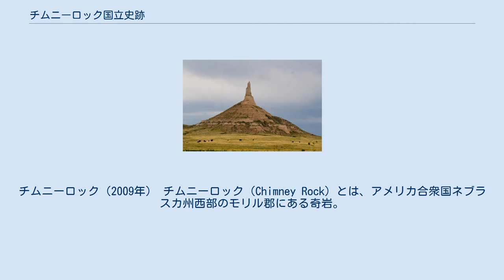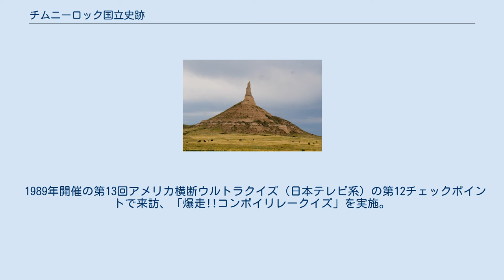チムニーロック国立史跡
オレゴン・トレイル
チムニーロック（2009年） チムニーロック（Chimney Rock）とは、アメリカ合衆国ネブラスカ州西部のモリル郡にある奇岩。
ノースプラット川渓谷の最中にあり、標高1228m。
19世紀半ばには、北側を通るオレゴン・トレイルやカリフォルニア・トレイル、モルモン・トレイル沿いのランドマークとされた。
合衆国国道26号線の東側からは、何マイルも離れた所から見る事が可能。
 ジョシュア・ピルチャーが1827年に記したのが最初とされる。
当時毛皮貿易のため、ノースプラット川からグレートソルト湖に向かう途中であった。
非先住民族の発見者としては、1813年に太平洋から東へと旅をしていたロバート・ステュアートの一団が有力。
 何れにせよ、これ以後多くの旅行記に記録されるに至った。
「チムニーロック」という名称は、初期の毛皮商人の間から生まれたとされるが、これに落ち着くまでには、チムリーロック、チムニータワー或いはエルクスピークなど、多種多様な名前で呼ばれる事となる。
 当時のスケッチや絵画、文献の他、1897年に撮影された写真に基づけば、入植者が最初に見た頃の方が高い事が分かるが、浸食や落雷により次第に低くなってゆく。
就中1992年の落雷の際には、岩の先端部分の一部が崩落、旅行者のビデオカメラにその一部始終が収められた。
 主として火山灰や砂岩を含む粘土から構成。
ただ、先端付近の堅固な砂岩層が岩自体を保護する役割を果たす。
ノースプラット渓谷の絶壁が浸食された名残から、周辺より約87m高い所にある。
 1956年8月9日国立史跡に登録。
現在は国立公園局の管轄下にあるが、ネブラスカ州立歴史協会が管理運営を行う。
チムニーロックや遥か西にあるインディペンデンスロックは、オレゴン・トレイル沿いにある二大名所とされる。
20マイル北西のネブラスカ州道92号線沿いには、スコッツブラフナショナル・モニュメントが所在。
 1989年開催の第13回アメリカ横断ウルトラクイズ（日本テレビ系）の第12チェックポイントで来訪、「爆走!!コンボイリレークイズ」を実施。
 2006年3月1日、ネブラスカ州25セント硬貨が発行されるが、その意匠にはチムニーロックを背に西に向かう幌馬車が描かれるなど、今もって州を代表する名所として名高い。